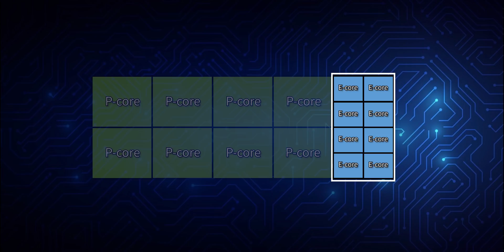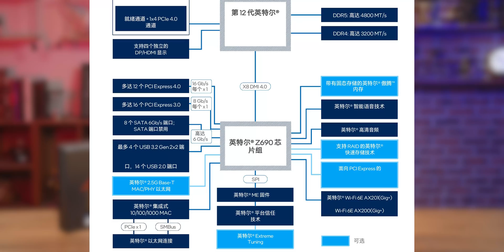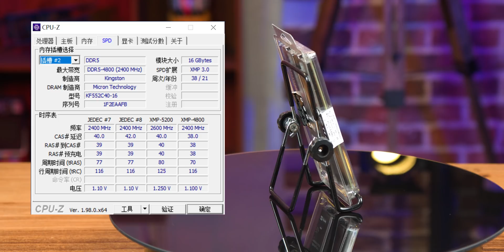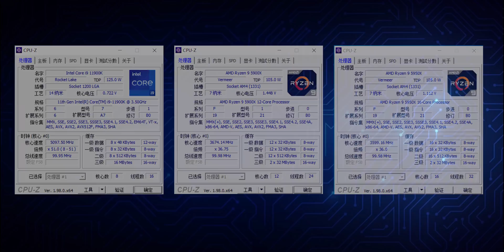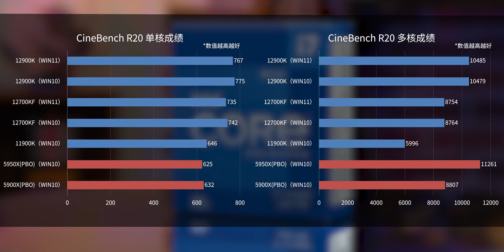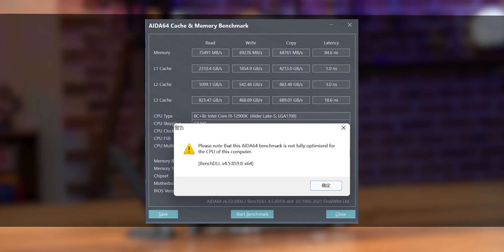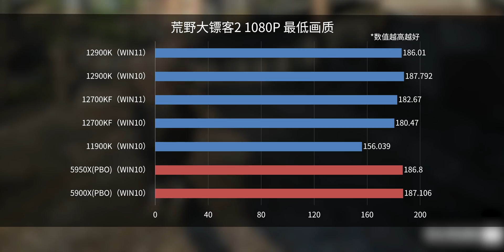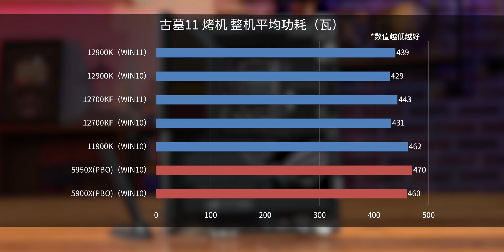牙膏挤爆？intel酷睿12代处理器手发评测 【翼王】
今天我们来上手评测一下，intel急速推出的12代处理器之中的i9-12900K和12700KF。